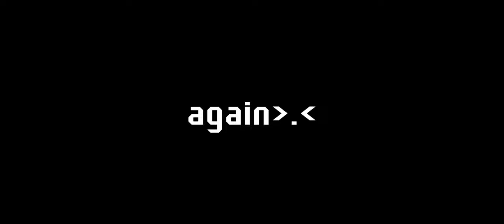FAST EDIT | GACHA CLUB ✦ SOUKOKU | BSD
★ Hey meus amores!, demorei mas cheguei, me perdoe por ficar tanto tempo sem postar vídeo aqui, ouve vários problemas pessoais que me impedia de fazer vídeos, mas agora que retornei, irei ser mais rápido(a) em relação aos conteúdos!!, muito obrigado(a) pela paciência ♡ （›人‹；）
★ Hey my loves!, it took me a while but I arrived, forgive me for not posting a video here for so long, there are a lot of personal problems that prevented me from making videos, but now that I'm back, I'll be quicker about the content!!, Thank you very much for your patience ♡ （›人‹；）